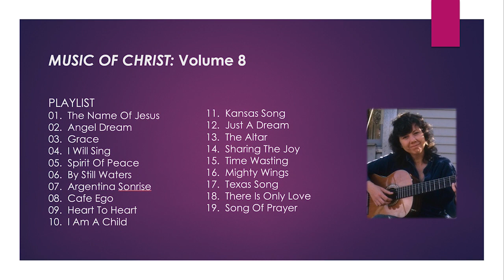Music of Christ Volume 8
00:00:00  01. The Name Of Jesus
00:04:49  02. Angel Dream
00:07:51  03. Grace
00:10:32  04. I Will Sing
00:13:30  05. Spirit Of Peace
00:17:19  06. By Still Waters
00:21:00  07. Argentina Sonrise
00:24:30  08. Cafe Ego
00:28:05  09. Heart To Heart
00:31:04  10. I Am A Child
00:33:50  11. Kansas Song
00:36:16  12. Just A Dream
00:40:04  13. The Altar
00:43:11  14. Sharing The Joy
00:45:10  15. Time Wasting
00:50:47  16. Mighty Wings
00:55:56  17. Texas Song
01:00:36  18. There Is Only Love
01:04:09  19. Song Of Prayer

The Music of Christ is a collection of 231 songs based on A Course In Miracles, all composed and performed by Course student/teacher Resta Burnham between 1978 and 2008. They were recorded by her in thirteen volumes. The entire collection plus related teachings can be found They are free of copyright.